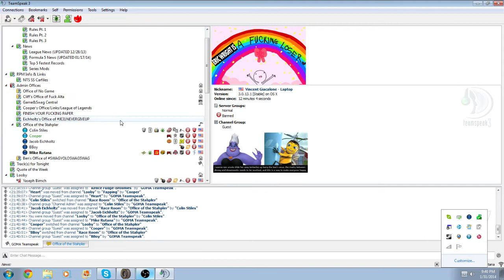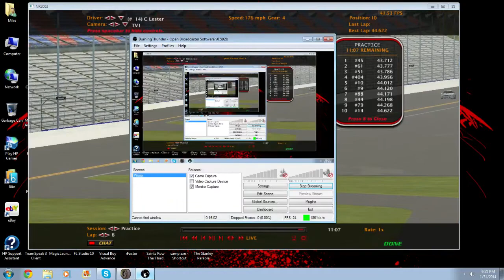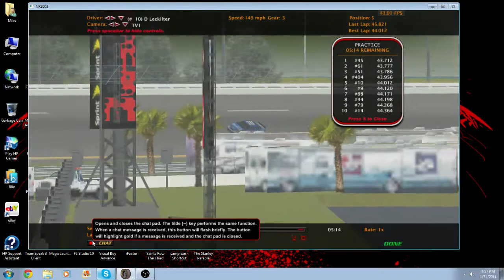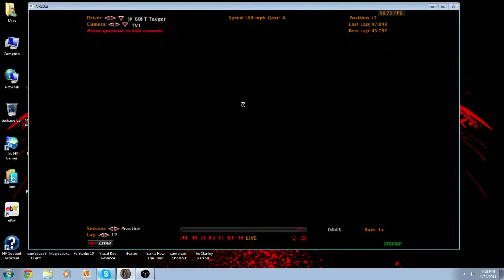GOMA Lights - Daytona Practice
The ladies and gentlemen of GOMA Lights practice at Daytona.